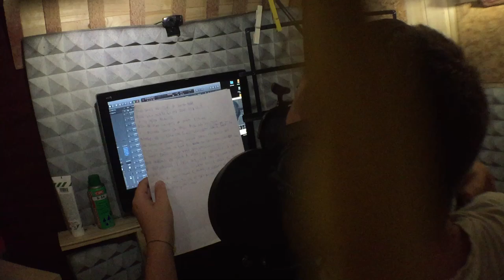#10 Manqc Prod Feat Gentle T - Peggio di Me (Videoiphone 2016)